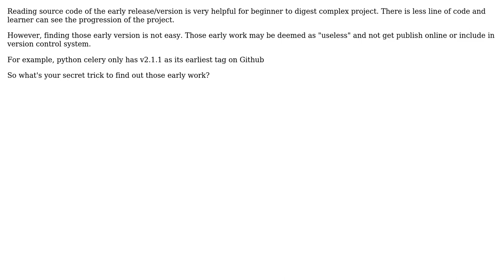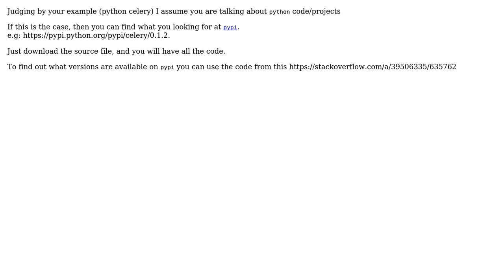Software Engineering: How to find out the source code of the earliest release/version?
With thanks & praise to God, and with thanks to the many people who have made this project possible! You are responsible for your own actions.